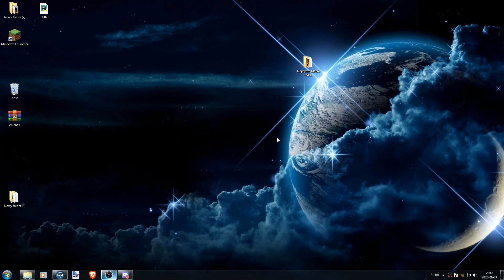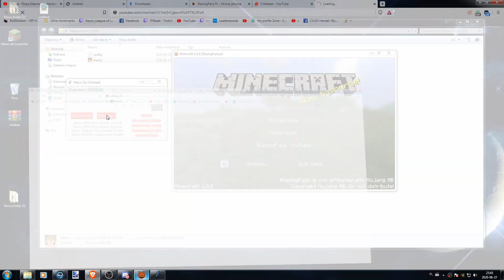Najlepsze Macro w Polsce z teleportem ! HIT! Daszki bypass!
TeamSpeak3: clicker lub ChlebeekClicker
Info:
Zbieram na nowego kompa albo na studia(jeśli zdam mature) dlatego też sprzedaje to oto cudeńko. Gwarancja oryginalności. Pomysł wymyślony przeze mnie. KOSZT 50PLN

TAGI:dragon-survival.eu wbita klepa na dragonie oszust na dragonie bitwa na dragonie Malti wbita i przebita Jakiś typ co się spłakał o tag XDD tepam sie dragon klepa dragon lagi dragon oszust candrev kamperr epiic mutli przebijanie na dragonie zombiaczekkk mchc.pl arivi.pl mc4u.pl klepa na mc4u.pl oszust na mchc delf dragon survival klepa lizu na dragonie wbita i przebita Anakinpl opening premium case otwieranie skrzynek na dragonie Zombiaczekkk Zombiaczek Zombii zigu shoty Crusadee Crusade Vesaczi oszust oszust na vesaczim gildia z widzami budowanie na dragonie sajek dragon nowa edycja dragona arivi.pl klepa oszust na arivi arivi 10kills Majaran flokman Buzkaa TobiaszGaming gildia z widzami faworka na mc4u Zombiaczekkk gildia z widzami pelerynka do minecraft przebijanie z widzami malti tepam sie i zabij zombiaczekkk craftocre.pl nowa edycja garuu oszust garuu cipa Yamsonn kastrat witam na hardcorze delf najlepsza gildia kappa dragon dragon Kamperr Zombiaczek przebijanie na dragonie Zombiaczekkk DRAGON DAY Kamperr najlepszy gracz KAMPER Malti wbita i przebita Robimy Bojki z podwójnej Skrzynki Bloków EME i Troche Więcej|ziemol| Dragon-Survival.EU Wbita i przebita wjazd do gildii rzucane tnt armata wbita MALTI Wbijam Przebijam Klepie i Znikam #2- Same Dedy + Wbita do środka Minecraft za darmo jak zdobyć minecraft 100% działa premium minecraft konto premium za darmo jak pobrać darmowe mc premium premka za friko free majkraft minecrafty serwer minecraft nowy serwer jak zrobic serwer hamachi dedykowany serwer 60 slotów 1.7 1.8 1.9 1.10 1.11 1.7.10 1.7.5 najlepszy serwer w minecraft na swiecie best server ever najlepszy megadrop survival duzy drop maly drop pierozki luckyblocki easyhc pvp super drop jak byc adminem helperem jak sie wlamac na konto minecraft jak zlamac haslo gracza jestem oszsutem nowy odcinek jeste oszuste jeste cheatere jeste krete jestem bogiem yt nie XD ADRIAN_XM to sa moje tagi i wont jak byc slawnym youtuberem youtube drama boxdel gargamel vesaczi overr over mc.zitcraft.pl jakies gowno serwerki to lipne serwery zitcraft jest najlepszy faworka na serwerze donate daja mi chyba lol co to ma byc najlepszy kanal minecraft skywars sky wars mini gry jak sie wybic na yt nowy odcinek kiedy nowy odcinek vesaczi cos tam latwo sie wybic minecraft serwer survival trudno sie kopie nie hardcore jestem Minecraft bez jak dostac sie na ksiezyc minecraft tajemnicza wyspa jeste oszuste #57 Tata Vesacziego, najlepszy oszust! 8 letni kacperek najlepszy oszust 11 ostatni oszust na kanale zmiana płci NAJLEPSZA GILDIA NA SERWERZE! | Dzień z życia ADMINA #2 Admin MCBLACK.PL zabija graczy w MINECRAFT! Nagranie! CZITUJEMY na PROSTORMIE - Zrobiłem Gildie na CZITACH w 15min jeste Oszuste - #13 - Oszust na 7 latku + Jego mam ? Hacker bonzo ? Kendal jeste oszuste 8 latek Najlepszy oszust ever Dzień z życia właściciela #1 - Dużo Cheaterów DZIEŃ Z ŻYCIA WŁAŚCICIELA - RUSKI WINRAR? XD ra #4 Dam psc, ale nie banuj! Wracam na YT! sajek1996 dzien z zycia wlasciciela Najlepszy txt minecraft serwer 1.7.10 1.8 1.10 Dzień z życia admina #2 - BRAT MI POBRAŁ HUZUNI! ♥ Dzień z życia właściciela serwera ♥ Odcinek 1 ♥ Zwykły odcinek ;) Minecraft jak zrobic serwer 1.7.2 [BezHamachi] Jak wybic sie na Polskim YouTube Minecraft Vertez minecraft mody 1.7.2 Minecraft mini games serwer survival+frakcje jeste oszuste JESTEM OSZUSTEM [#1] MŁODY BILLADEN non-premium freebuild ffa survival hardcore survivalgames games igrzyska śmierci smierci hunger game gra gry diaxy kilof skkf madzia madzik89 ctsg rockalone2k kwadratowamasakra masakra - tagi by ADRIAN_XM - lyso? kwadratowa przygoda przygody z minecraft alpha beta gama nudy zal .pl husuek solo husiek misterce pspmagister pablo studio mandzio xmandzio poradnik jak zrobic serwer dzwignie